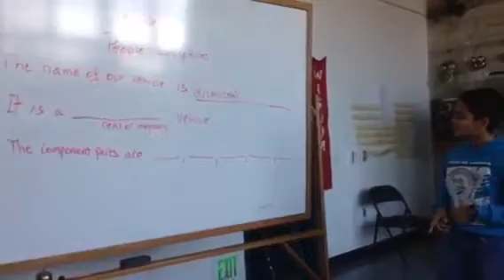Vehicle sculpture skateboard